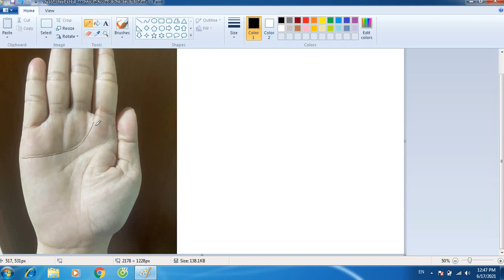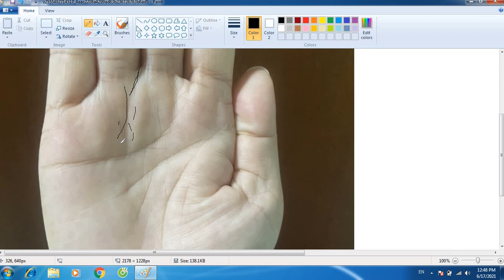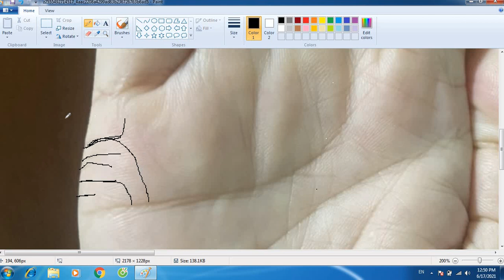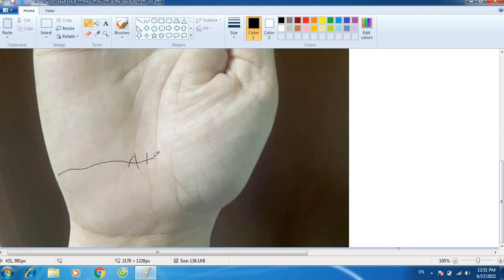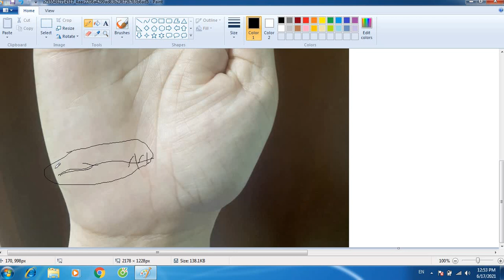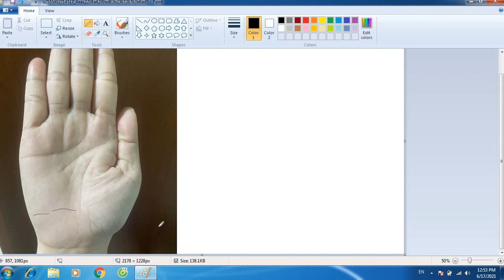Chỉ Tay 5 Lần Thất Bại Khi Đi Phỏng Vấn Xuất Ngoại | Xem Chỉ Tay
Chị tuyết sn 1983 đã 5 lần đi phỏng vấn xuất ngoại nhưng thất bại vì lý do gì? Đó là do đường xuất ngoại có rất nhiều đường cản phá. A/c xem video để biết rõ nguyên nhân nha. Cảm ơn anh chị